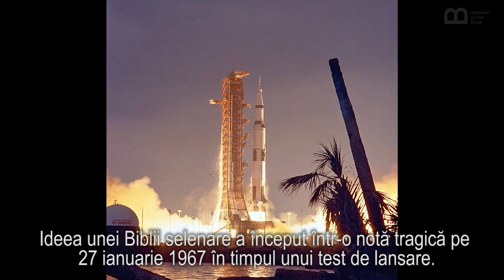Biblia selenară - Știați că un microfilm cu Biblia a aselenizat odată cu misiunea Apollo 14?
Muzeul Bibliei- Biblia selenară -Știați că un microfilm cu Biblia a aselenizat odată cu misiunea Apollo 14?